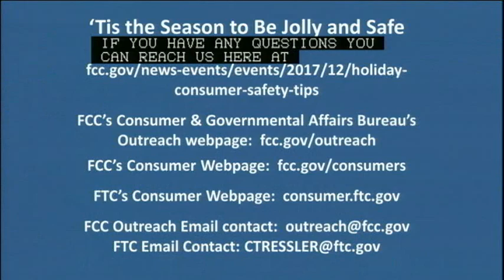Holiday Consumer Safety Tips Webinar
In partnership with the Federal Trade Commission, the FCC’s Consumer and Government Affairs Bureau hosted this webinar to address issues that impact consumers the most during this time of the year. The free webinar provided consumer protection information on topics including: robocalls and spoofing; protecting your mobile device; public wi-fi security tips; privacy issues associated with using mobile devices and apps; and giving to charities. Held on December 4, 2017 at FCC Headquarters in Washington, DC.